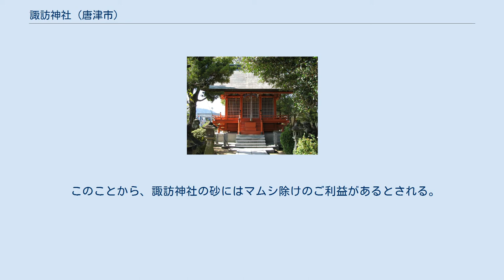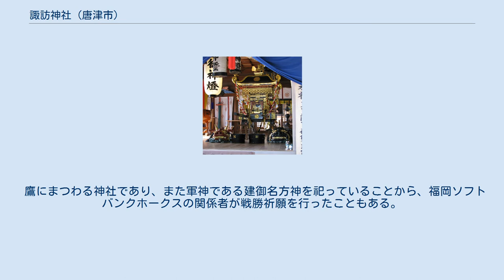諏訪神社 (唐津市)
境内社の須賀神社（祇園社） 秋季例大祭の神輿と獅子 諏訪神社（すわじんじゃ）は佐賀県唐津市にある神社。
 百済から誓来という鷹使いが大和朝廷に鷹を献上するため渡来すると、朝廷からは大矢田連の娘である諏訪姫がこの鷹を受け取るため浜崎まで遣わされ、鷹狩の技術を学ぶこととなった。
2人は恋愛関係となったが誓来は帰国することとなり、その際に行われた鷹狩で鷹がマムシに絞め殺されてしまった。
これを嘆き諏訪姫は自害したため、これを悼み諏訪姫は諏訪神社に祀られることとなった。
 このことから、諏訪神社の砂にはマムシ除けのご利益があるとされる。
 784年（延暦3年）創建と伝えられる。
上記の諏訪姫の話に関し百済の存在した時期とあわないためか、西暦500年頃とされることもある。
 応仁の乱の時期に戦火で焼失し、その後規模を縮小し再建された。
 豊臣秀吉 が文禄・慶長の役のため名護屋城に向かう道程で戦勝祈願のため参拝したと伝えられ、その際地元民が献上したといわれる餅菓子のけえらんは、現在でも周辺で土産物として売られている。
 鷹にまつわる神社であり、また軍神である建御名方神を祀っていることから、福岡ソフトバンクホークスの関係者が戦勝祈願を行ったこともある。